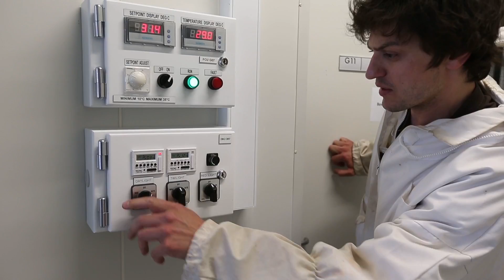A bee's life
Can the humble honey bee teach us how to live longer? Research think this small but important insect could hold the secret to better understanding ageing.